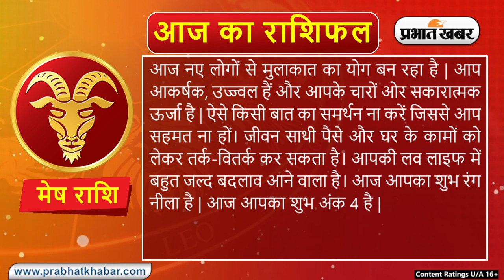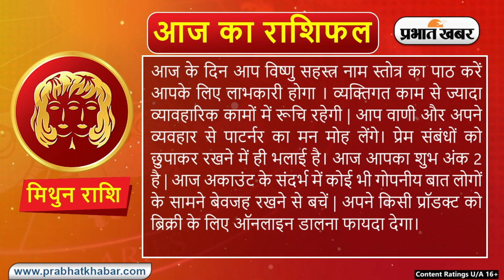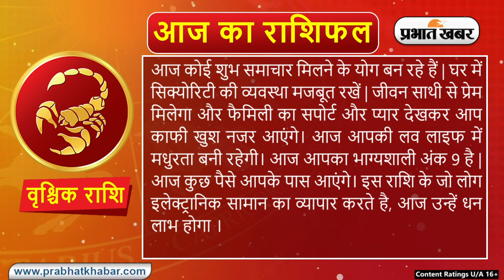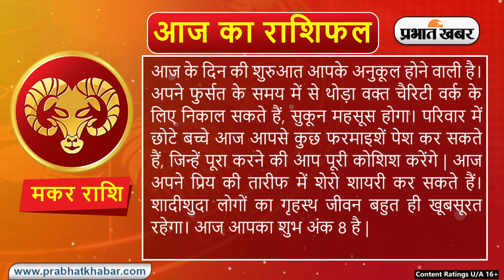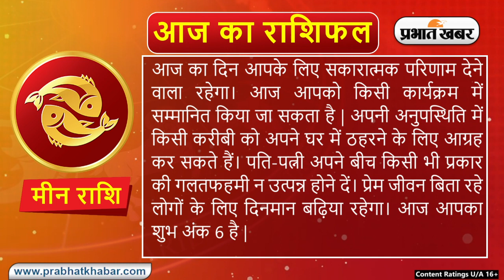Daily Rashifal 21 December, Thursday: Aries से Pisces राशि के लिए कैसा होगा आज का दिन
Daily Rashifal 21 December, Thursday:  आज का राशिफल Aaj Ka Rashifal में जानिए हिंदी में अपना दैनिक राशिफल  Daily Rashifal in Hindi.आपका दिन कैसा बीतेगा, आपका भाग्य और आपके लिए शुभ रंग क्या है? इन सवालों के जवाब Horoscope Today के जरिए मिलेंगे. आपका आने वाला वक्त कैसा होगा? Career कैसा रहेगा या फिर  Love Life कैसी होगी, यह सब जानने के लिए Money Rashifal, Career Rashifal, Love Rashifal पढ़ें. साथ ही जानिए मेष राशिफल Aries Horoscope, वृष राशिफल Taurus Horoscope, मिथुन राशिफल Gemini Horoscope, कर्क राशिफल Cancer Horoscope, सिंह राशिफल Leo Horoscope, कन्या राशिफल Virgo Horoscope, तुला राशिफल Libra Horoscope, वृश्चिक राशिफल Scorpio Horoscope, धनु राशिफल Sagittarius Horoscope, मकर राशिफल Capricorn Horoscope, कुंभ राशिफल Aquarius Horoscope, मीन राशिफल Pisces Horoscope.

क्या कहते हैं आपके सितारे, देखें मेष से मीन राशि तक सभी 12 राशियों के लिए कैसा रहेगा आज का दिन I 21 दिसम्बर , 2023, गुरुवार